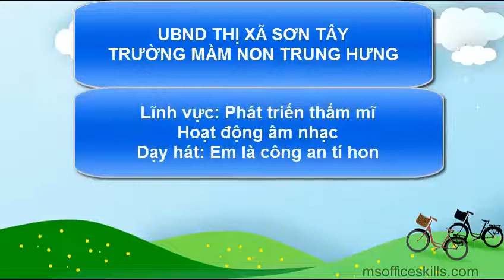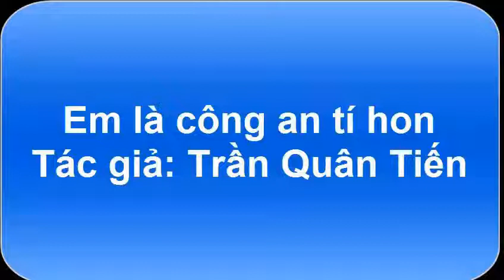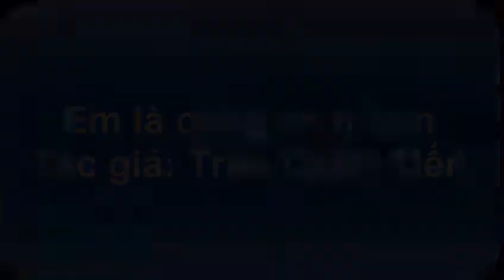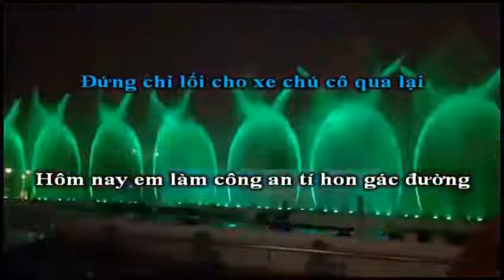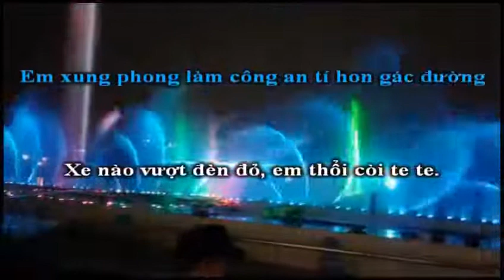Hoạt động âm nhạc